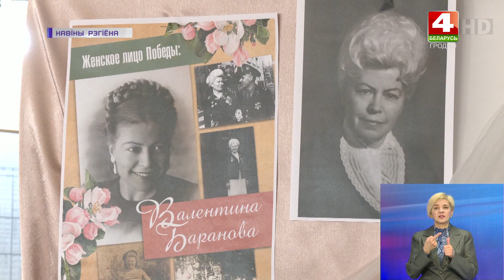Ветеран ВОВ Валентина Баранова отметила свой 99-й день рождения | Новости Гродно